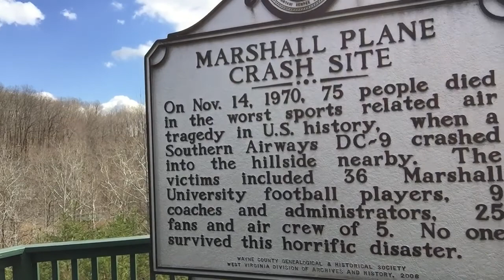Marshall Memorial Crash Site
Many of you know, but for those that don't, I am from Huntington, WV and am a proud son of Marshall University. For the first time I visited the location of the crash site and wanted to share this little story with you.